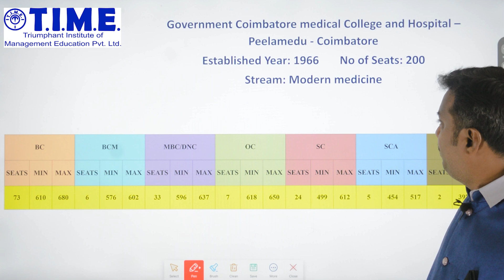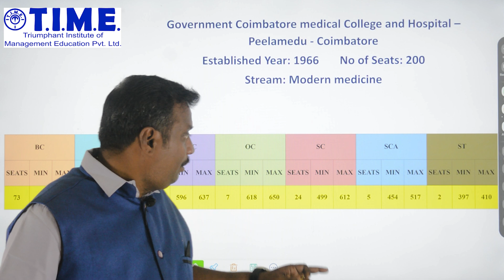COIMBATORE GOVT MEDICAL COLLEGE CATEGORY WISE VERIFIED ADMISSION DETAILED FOR NEET 2024 ASPIRANTS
SENTHILPUBLICSCHOOL(CBSE)JAGIRAMPALAYAMMAM
SWAMYVIVEKANANDARMATRICHR.SEC.SCHOOL_KANCHAMALAYUR.